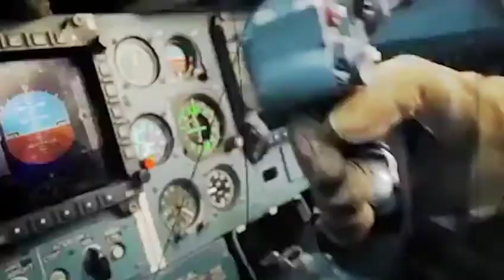ਏਅਰ ਫੋਰਸ ਦਾ ਖ਼ਾਸ ਪਲੇਨ ਖ਼ਤਮ ਕਰੇਗਾ ਦੁਸ਼ਮਣਾਂ ਦੀ ਗੇਮ